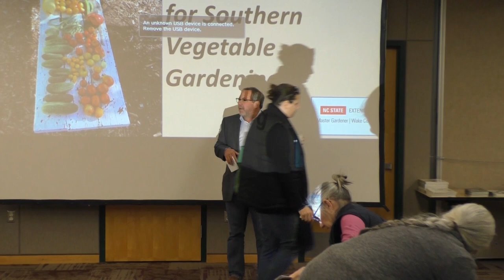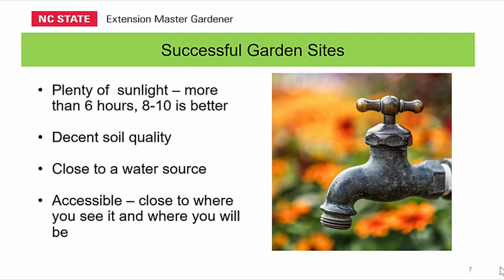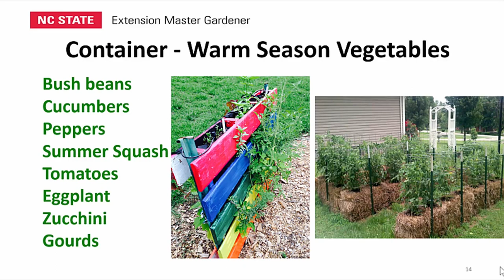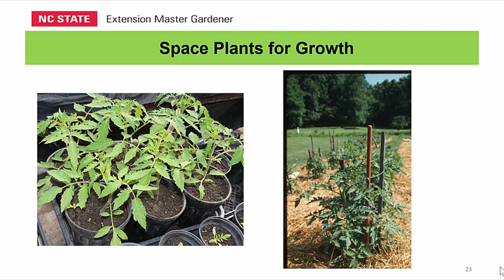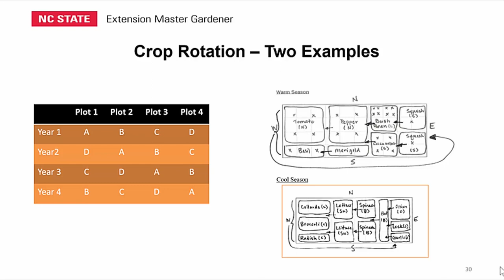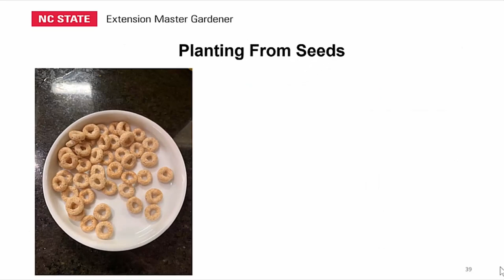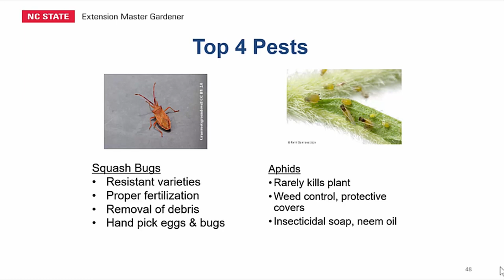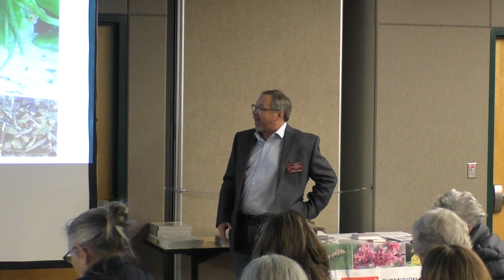"Winning Strategies for Southern Vegetable Gardening"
Presented by Rich Woynicz, Wake Count Extension Master Gardener

Vegetable gardening in the South has been described as "a leisure-time activity involving lots of time and a little leisure." If you are new to the South, come learn the basics of vegetable gardening for the home gardener. If you have been gardening here for a while, come learn some special four-season vegetable gardening tips from a seasoned Master Gardener.